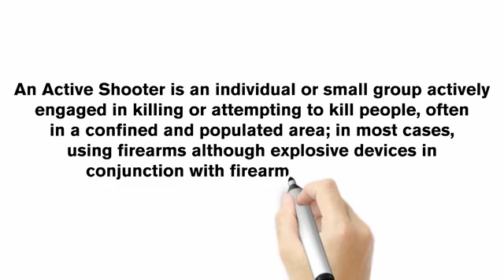22 July 2019(73)